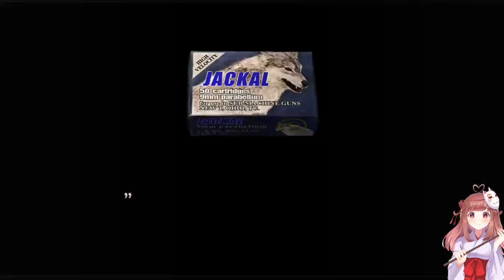【バイオハザード4】二体に勝てるわけあるやろ！(謎)【Part18】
二体出てくるとか聞いてないから焦り散らかしてましたwww